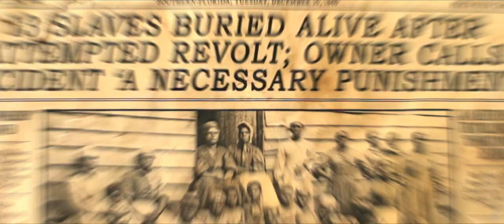Holla II (2013) - Movie Trailer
After narrowly escaping with her life at the hands of her mentally ill sister Veronica, Monica, with the help of her Mother, Marion, has taken great measures to ensure her safety, including changing her face and relocating to the South. Six years has past and now she finally believes she is safe from Veronica. Little does she know that death and betrayal still await her and her friends on the eve of her wedding at a southern plantation house rumored to be haunted by 13 murdered slaves. This time no one is safe and everyone is a suspect as killing becomes addictive.

This time... nobody is safe.

Director: H.M. Coakley
Stars: Vanessa Bell Calloway, Kiely Williams, Greg Cipes
Genres: Comedy | Horror